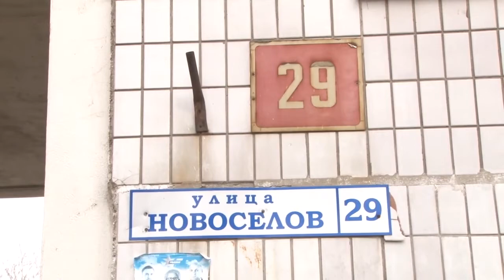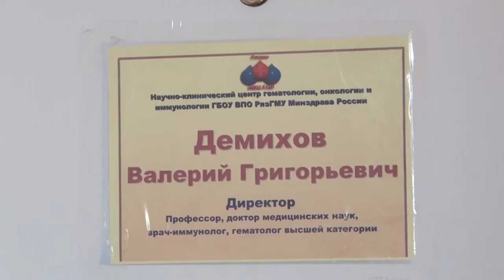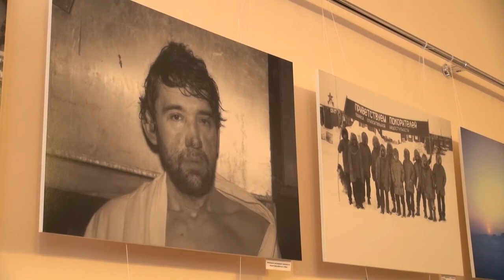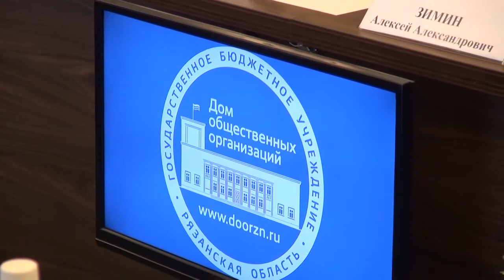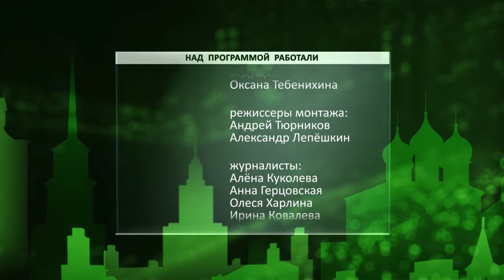День города - новости Рязани 18.04.16